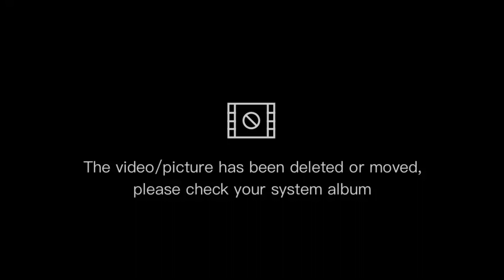Amazing kids Catched Mud Crab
Welcome sa lahat pasibsya ma matagal Bago Maka upload .